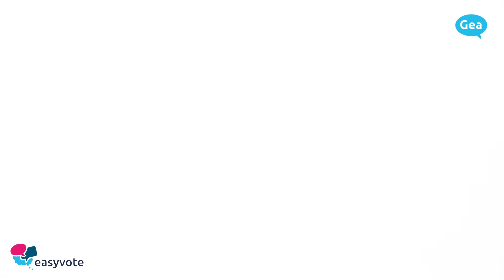Lescha devart las armas – votaziuns dals 19 da matg 2019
En Svizra datti ina lescha davart las armas. Cun agid da la lescha davart las armas duai vegnir evità tranter auter in abus d'armas. La Svizra è commembra da la Cunvegna da Schengen e da la Cunvegna da Dublin (infocharta: Tge è Schengen-Dublin?). Perquai collavura ella en il sectur da la politica da segirezza stretgamain cun l'Uniun europeica, l'UE. L'onn 2017 ha l'UE adattà sias reglas sin quest champ, l'uschenumnada directiva da l'UE davart las armas. La Svizra vul far las medemas midadas en sia lescha d'armas.